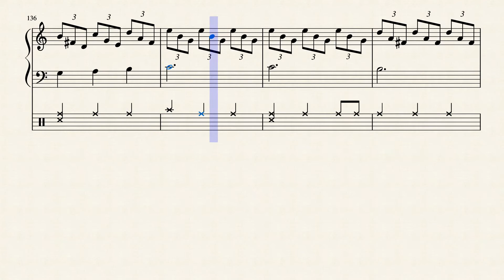if I ain't got you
easy piano solo with drums to help students from both instruments to practice this great song.